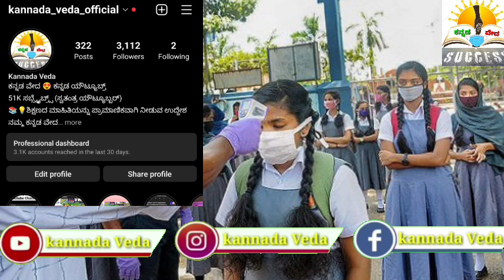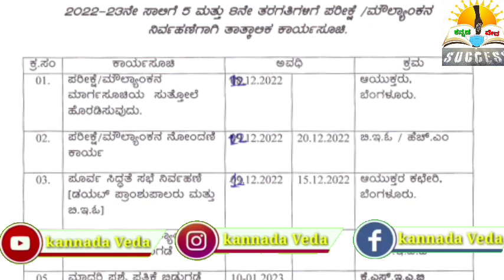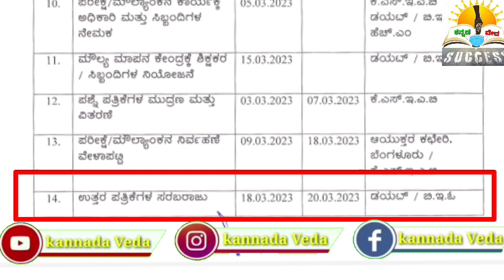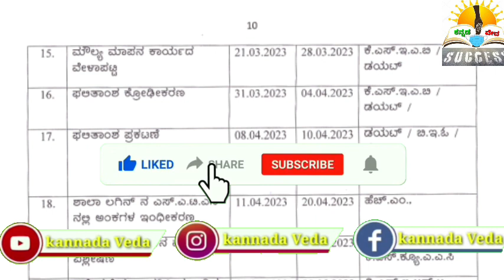5th And 8th Standard Public Exam 2023| Timetable, Result Date 2023 5th & 8th PUBLIC Exam | Karnataka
5th And 8th standard public exam 2023| Timetable, Result Date 2023 5th & 8th PUBLIC Exam | Karnataka